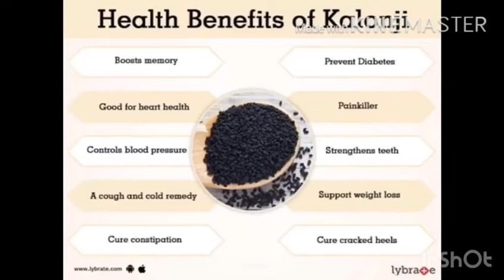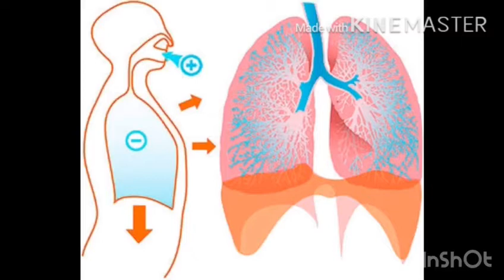HEALTH BENEFITS OF KARUN JEERAGAM PART-1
Welcome to Fashion Tamizhachi 💫
1. Fights acne.
2. Keeps a check on diabetes.
3. Get rid of headaches.
4. Aids weight loss.
5. Eases joint pains.
6. Control blood pressure.
7. Protects the kidney.
8. Makes teeth stronger.
9. Good for irregular periods.
10. Strengthens Immunity.
Thankyou🤷